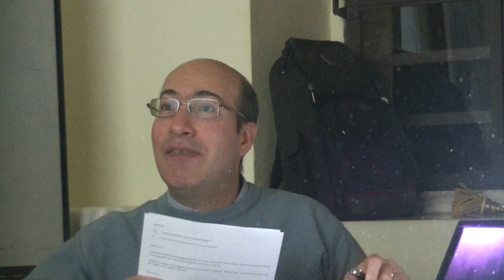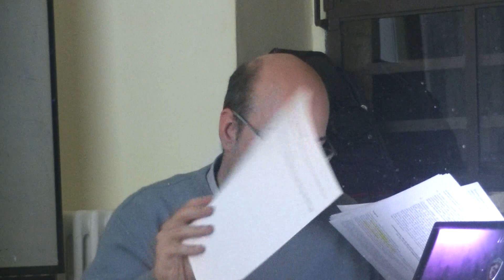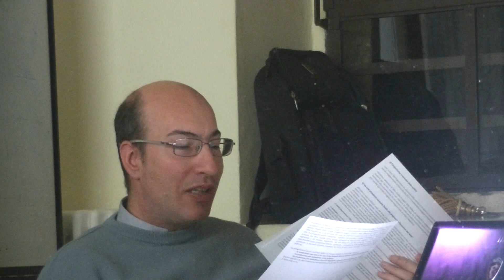Mirko Pozzobon, Conseguenze della differenza testuale per le conseguenze di testo ispirato